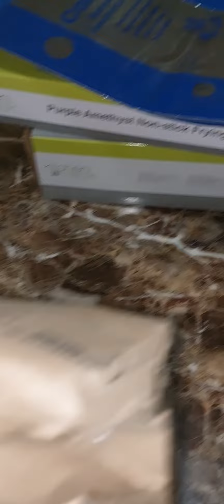Thank you so much @LovelyinUSATEXASPINAYFARMER 🥰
Godbless and more power🥰